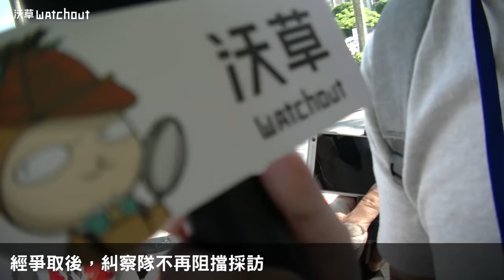「你為什麼反對同性婚姻？」（有字幕）【沃草街訪】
採訪：洪國鈞、陳東

今(26)日立法院內外皆不平靜，場外近萬名反對同性婚姻群眾聚集中山南路，訴求「婚姻家庭，全民公投」，反對修改民法。沃草記者現場採訪參與民眾反對同性婚姻原因，雖然過程中多次遭主辦單位糾察隊阻止採訪，但沃草記者仍順利完成採訪任務。

想知道他們為何反對同性婚姻嗎？快來看看他們的說法吧～